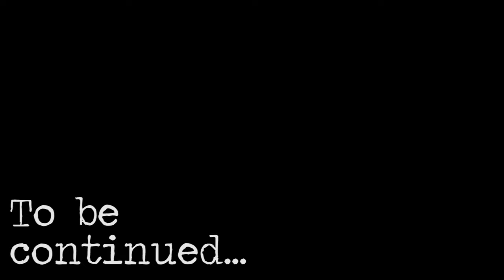Day #3 - The Strolling Dead: Season Four - 7 Days to Die (Alpha 15)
The world has ended and only ruins remain. We walk through the tattered vestiges of civilisation in search of supplies to fight off the oncoming horde for one more day. No bases, no second chances.

We are playing 7 days as nomadic scavengers, there will be no base building, just two guys trying to survive.

7 Days to Die, the survival horde crafting game.
An open world, voxel-based, sandbox game that is a unique mix of First Person Shooter, Survival Horror, Tower Defence and Role Playing Games combining combat, crafting, looting, mining, exploration, and character growth.
From the ashes of the 3rd world war rises an unknown virus which transforms the surviving humans into an army of the animated dead, acting as a single-minded being. You play a survivor trapped in the savage, gritty, zombie infested world of Navezgane County Arizona one of the last true Eden’s on Earth.
Scavenge the abandoned cities of the build-able and destructible voxel world for supplies or explore the wilderness to gather raw materials to build your own tools, weapons, traps, fortifications and shelters.

Difficulty: Nomad
24 Hour Cycle: 20 minutes
Daylight: 15 minutes
Night: 5 minutes
Zombies Run: Never Run
Enemy Aggression: Normal
Loot Respawn Time: Disabled
Drop on Death: Delete All
Enemy Memory: 60 seconds
Enemy Spawning: Medium
Air Drops: 3 Days
Friendly Fire: Off
Loot Abundance: 150%
Block Durability: 80%

"YU NoMad, Bro" Perk:
 - 5 levels, each level requires the previous ones.
 - Learn to craft (in order) 9mm, 10mm, 7.62, Shotgun Shell, .44 Mag.
Cost 2 points each, unlocked at Weapon Smithing 5.

Additional:
 - No base building
 - Musketeers Rules... if one of us dies, it's over.
 - Airdrops visible on map.
 - Bullets can be crafted in the inventory, but more efficiently in the workbench.

Find me other places too!

Any constructive feedback is welcome, the more I know the better I can be!